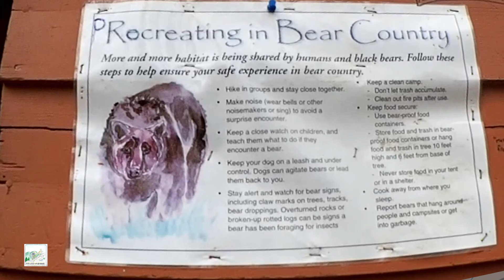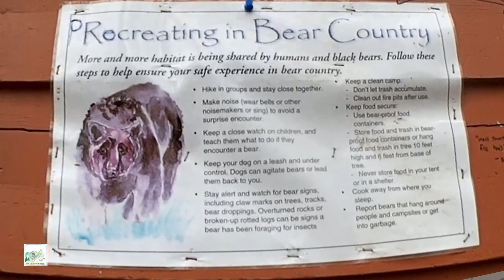Walks With Donor - #0081 - Jenkins Shelter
Please consider becoming an organ donor.

Featured on Mighty Blue on the Appalachian Trail: The Ultimate Mid-Life Crisis